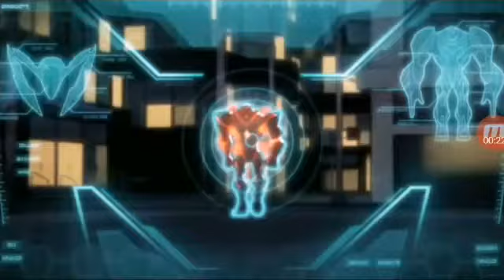Max steel scared to be lonely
Music video x